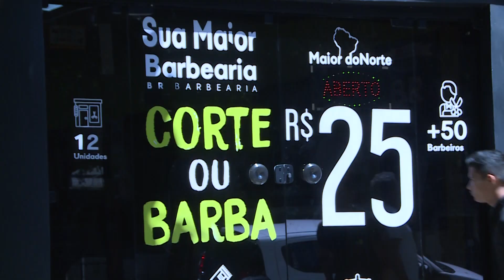Jornal Cultura | Permuta e troca de serviços